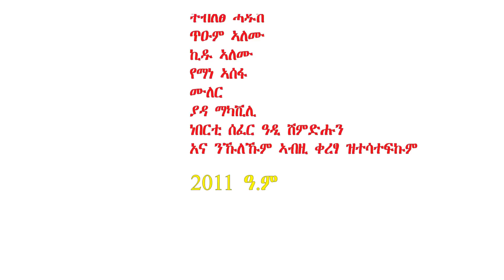KPAC ኣይንሰምዕይ ft Liya Selomun New Ethiopian Music 2018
እንዴት ሰነበታቹ ውድ የMido Tube ደንበኞች እና ኣድናቂዎች?
እስካሁን ላረጋችሉን ትብብር ከልብ እናመሰግናለን። ኣሁን ዶሞ ያለው ሞራል ለመጠብቅ ብለን ኣዳዲስ ባህላዊና እና ዘመናዊ ሙዚቃዎች እና ኣስቂኝ ቀልዶች ለናንተ ለማድረስ ዝግጅት ላይ ነን። ታድያ ይህን ስራ ይዘን ለመምጣት የእናንተ subscbe, like እና share ማድረግ በጣም ወሳኝ ነው።  እባካችሁ ያላረጋችሁ ከሆነ ቪድዮ ካያቹ በኃላ subscribe ማረግ እንዳትረሱ።
ጎንበስ ብለን ምስጋናችን ስናቀርብ በደስታ ነው።

Welcome to Mido Tube. We are preparing to puplish our new songs, other famous artsits and new Entertaining jokes. For those who didnt subscirbe yet please help us by subscribing and sharing to your family or friends to subsicrbe our channel. subscribing our youtube channel wont cost you anything but it helps us a lot.